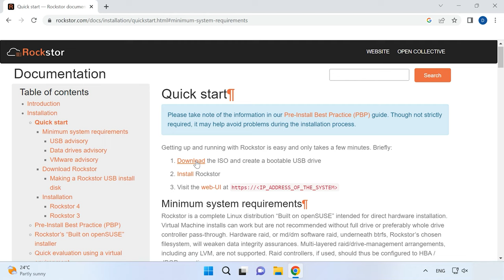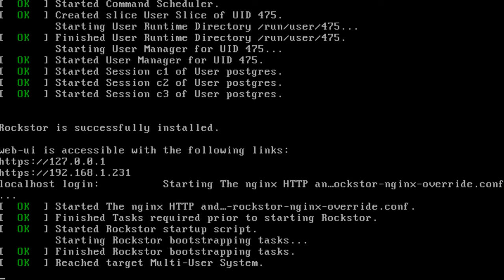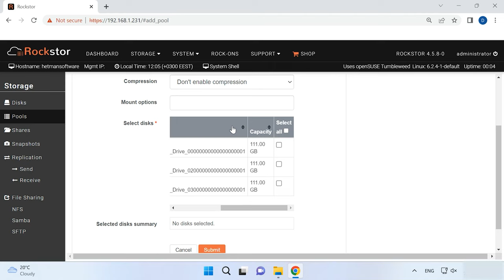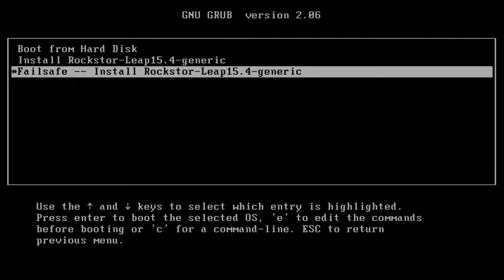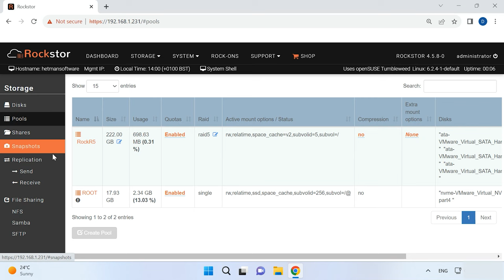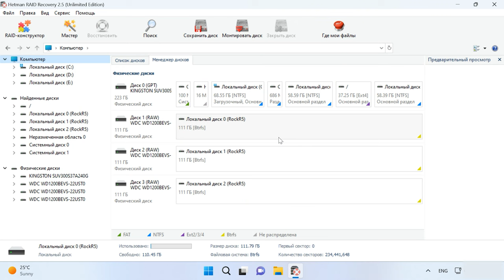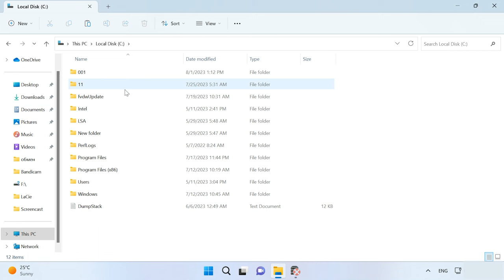Как восстановить данные с разрушенного RAID массива Rockstor NAS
⭐⭐⭐⭐⭐ Смотрите как восстановить данные с RAID массива Rockstor NAS. Как установить операционную систему Rocstor NAS, создать RAID и настроить хранилище.
Rockstor NAS — это операционная система для сетевого хранилища данных (NAS), которая предоставляет пользователю простой и удобный интерфейс для хранения, управления и обмена данными в сети. Rockstor разработан на базе Linux и предназначен для установки на оборудование для хранения данных, такое как серверы с жесткими дисками или сетевые хранилища.
RAID массивы — это эффективный способ обеспечения безопасности и надежности хранения данных на сетевых хранилищах, таких как Rockstor NAS. Однако, иногда возникают ситуации, когда данные становятся недоступными из-за сбоя RAID массива или поломки сетевого хранилища. В этом видео мы расскажем вам о том, как справиться с такой проблемой и вернуть доступ к вашим данным.

Содержание:
00:00 - Вступление
01:53 - Как установить Rockstor NAS
04:09 - Как создать RAID на Rockstor NAS
05:25 - Как восстановить операционную систему Rockstor NAS
06:54 - Как восстановить данные с RAID массива Rockstor NAS
09:34 - Заключение

Важно понимать, что восстановление данных с RAID массива Rockstor NAS может занять довольно продолжительное время, а также много усилий. Будьте готовы к тому, что процесс восстановления может быть сложным и длительным. В некоторых случаях, при серьезных повреждениях массива, восстановление данных может быть невозможно.
И все же с правильными инструментами и терпением, вы можете успешно восстановить утерянные файлы. Приступая к восстановлению данных, помните о важности сохранения оригинальных дисков, чтобы минимизировать риски дополнительного повреждения данных.

Другие видео